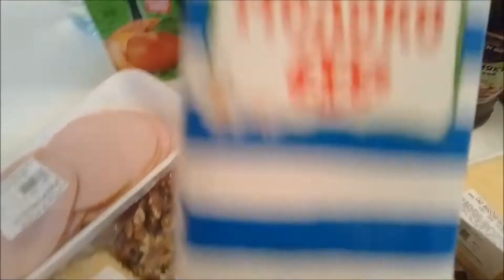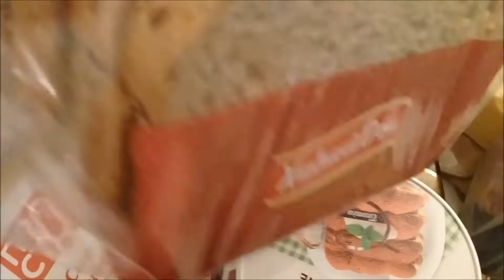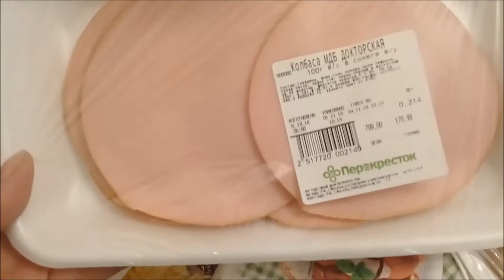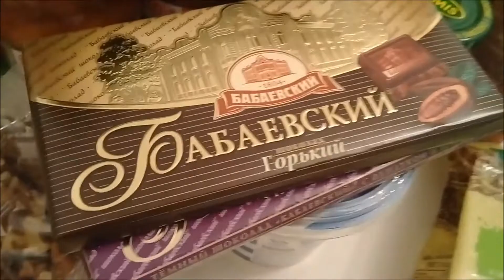ЗАКУП ПРОДУКТОВ/ПЕРКРЕСТОК Г МОСКВЫ